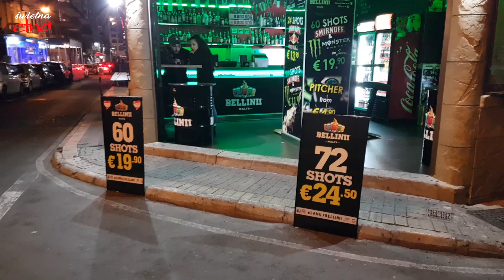vlog Świetna Etna - Malta cz.1 - Co warto zobaczyć - odc.43